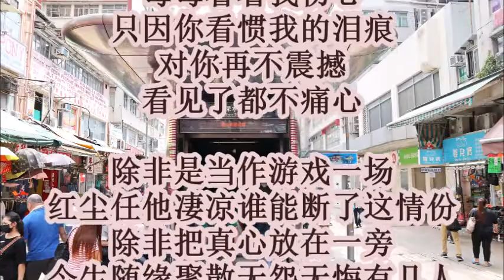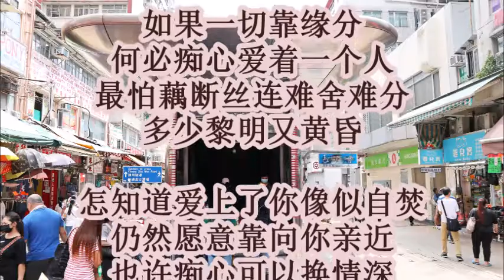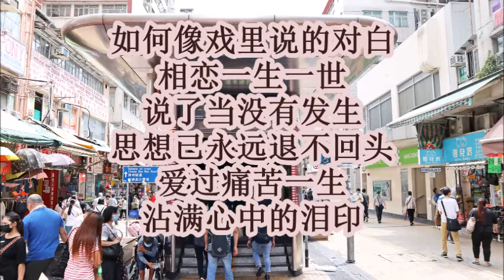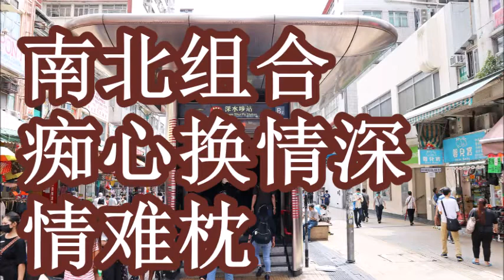南北组合 痴心换情深 情难枕 + lyrics